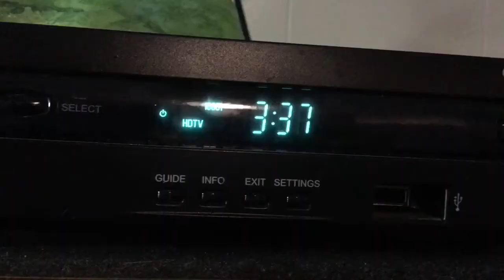RAW AND REAL Day 9 : ( And probably 10 )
Welcome to gabby Vlogs!

Follow Me Day to Day On Instagram• _officialgabrielleregina_

•If you make awesome beats and want your music in an upcoming video email it to me below

• Age : 23
• State : Pennsylvania
•Camera : iPhone 6plus s

•Hash Tags Oh Hash Tags!

xoxo
Gab